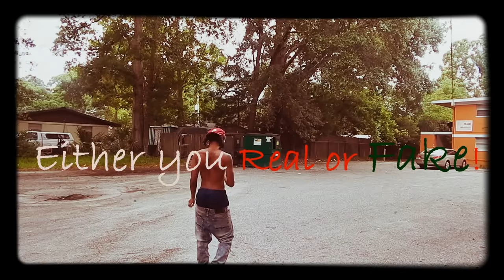Capitol Murder Official Mixtape Teaser| Either you Real or Fake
Capitol Murder Official Mixtape Teaser

Either you real or fake!